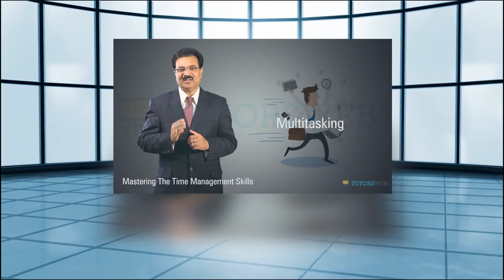Promotional Video GVN Raju 1